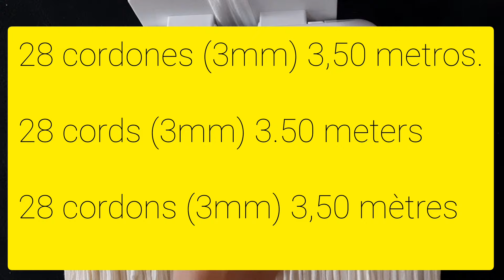Tutorial decoración para baños en macramé